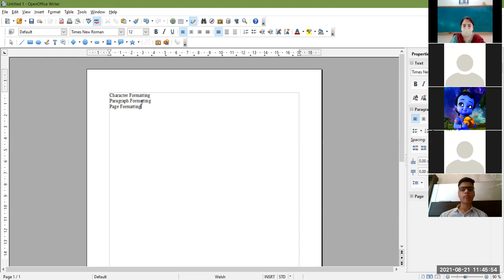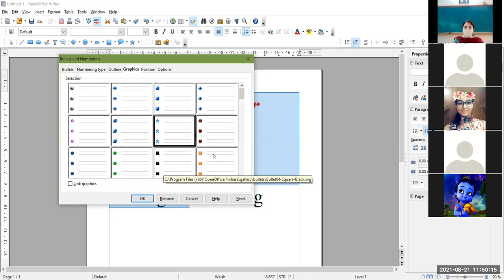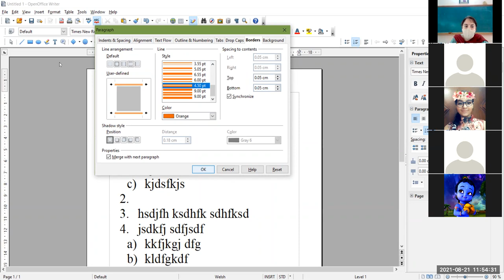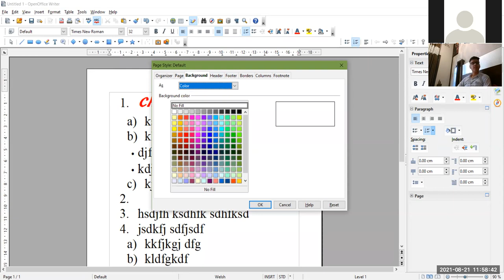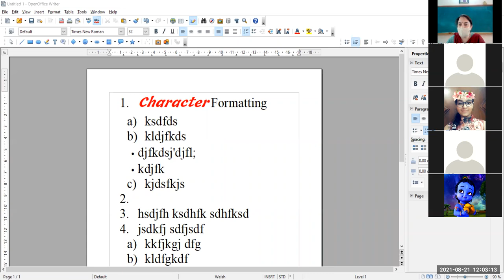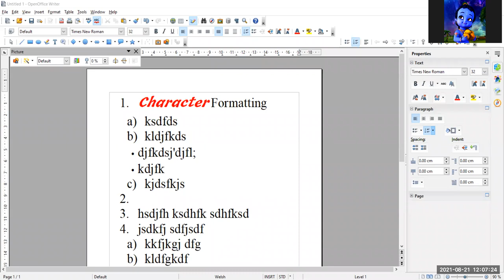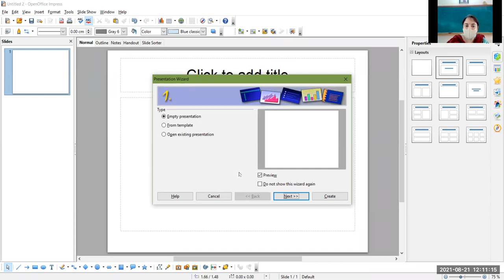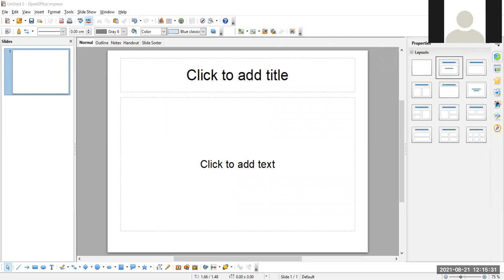21-08-21_Class IX - A_Computer